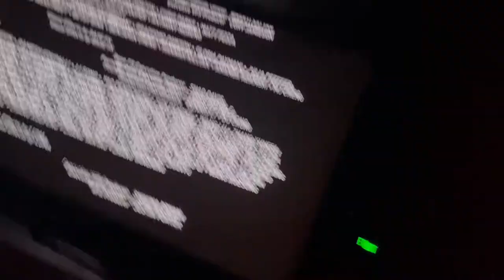Volleyball Vlog #2 🏐 & Watching Wakanda Forever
Everyone’s instagram @